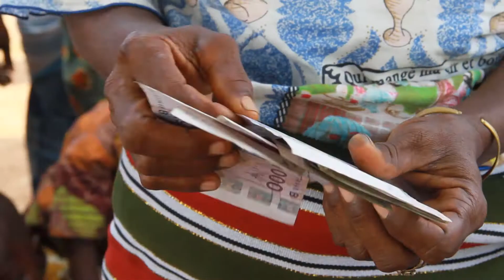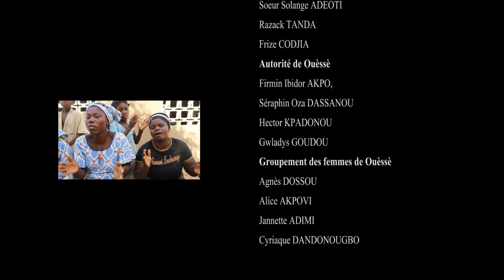Film documentaire sur l'Association d'Epargne et de Prêt Internes Communautaires (AEPIC)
Dans le souci de mobiliser des ressources en vue d’une autonomie financière pour le service des communautés à la base, le Service des Sœurs pour la Promotion Humaine des Oblates Catéchistes Petites Servantes des Pauvres (SSPH / OCPSP) a mis en place un mécanisme qui marche très bien.
Sidérés par cette expérience réussie, nous avons jugé nécessaire de poster ce film documentaire afin de susciter l'adhésion d'un plus grand nombre de personnes pour soutenir les Sœurs dans cette œuvre./.